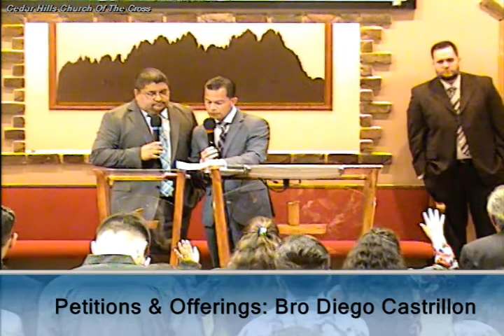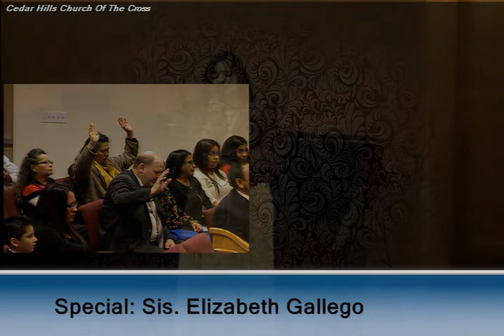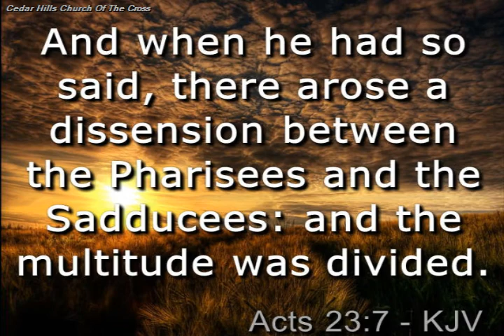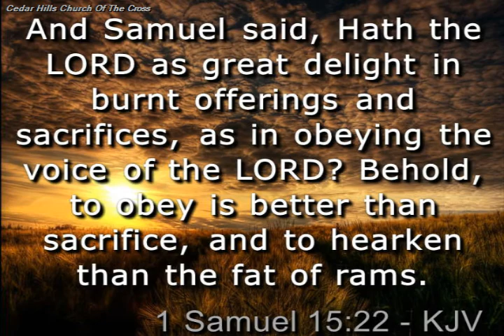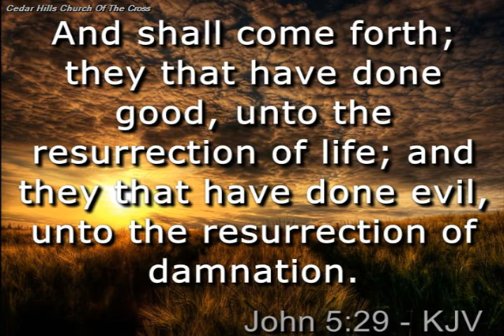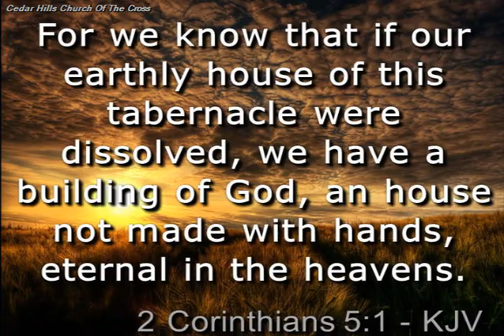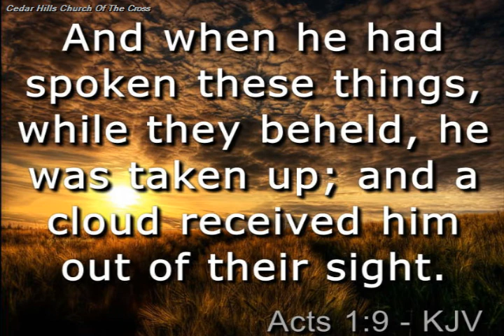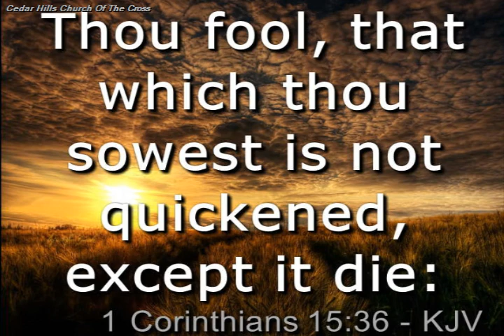Feb 10, 2019 | Pastor Caleb Perez - Rapturing Condition 8